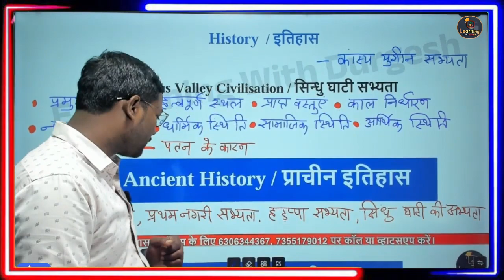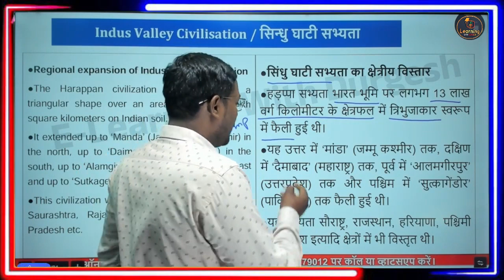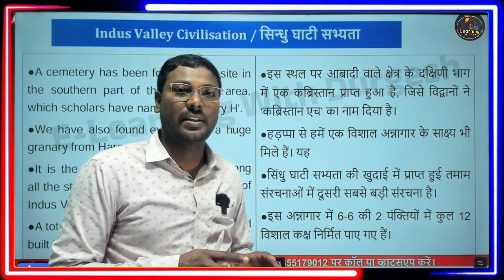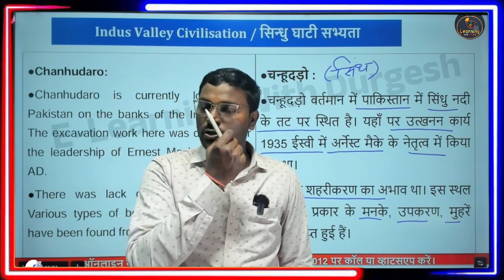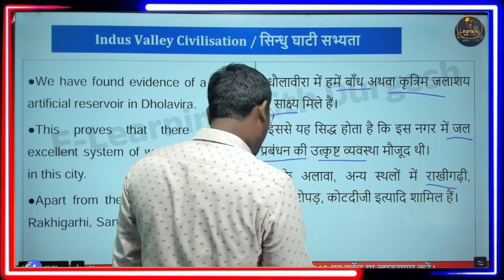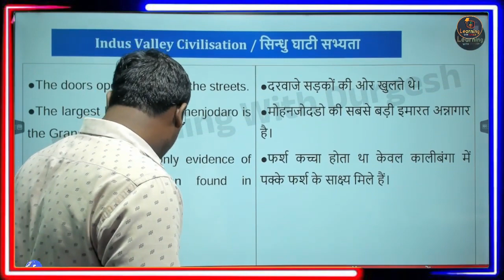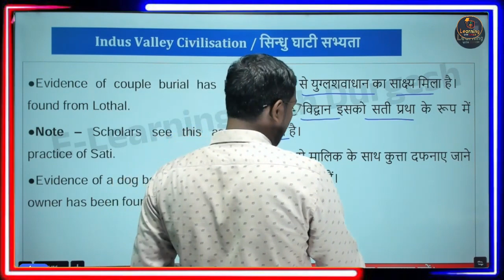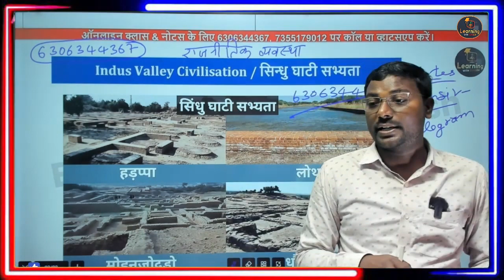BEO 2024 | प्राचीन भारत का इतिहास - सिंधु घाटी सभ्यता UPPCS Ancient India Indus Valley Civilization